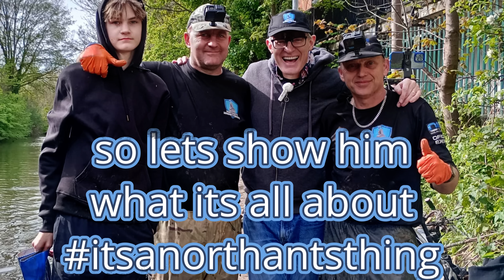TV and Radio Celebrity Joins Us Magnet Fishing #376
Join us on a thrilling magnet fishing adventure where we uncover hidden treasures from the riverbed! From coins to vintage locks, you won't believe what we'll find.

Today we was joined by a tv and radio celebrity so he could try magnet fishing. He has spoken about it a few times in the past and really wanted to have a go himself. So I found a location and he and his film crew turned up to see what it was about. No he gets it!

Also I have my own branded magnet Integrity. It Has a 1700kg pull force and comes complete with a carry case and Northants Blue Rope.

All The Equipment we use to create our videos.

MAGNETS

Evo 80 Small lightweight magnet that really packs a punch. Paired with 30 meters of rope giving you the ability to throw further to search those untouched places.

Evolution Great magnet not weighing too much so the ability to throw great distances

VIDEO PRODUCTION

Wireless Microphone

Dual Bracket

Camera Bracket